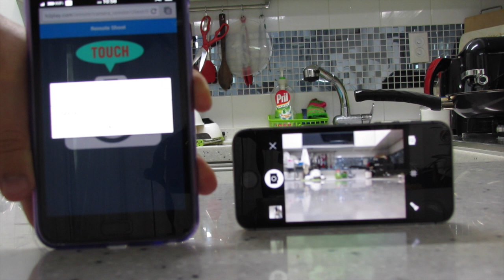remote shoot easy remote application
Connect two phone by instant message.
No more wifi, No more bluetooth,
Don't run after set timer.

Take full background picture.